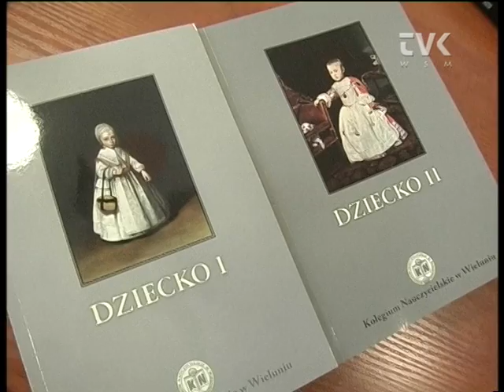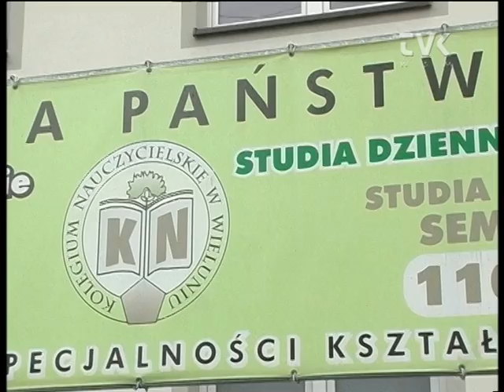20 lat Kolegium Nauczycielskiego w Wieluniu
Dr Ewa Lewik-Tsirigotis jest czwartym dyrektorem w 20 - letniej historii Kolegium Nauczycielskiego w Wieluniu. Co ważne - uczelni państwowej.

Przez tych 20 lat kolegium na rynek wypuściło ponad 1000 absolwentów, którzy w większości kontynuowali edukację na innych uczelniach. W tzw. latach bogatych rocznie kolegium opuszczało ok. 10 absolwentów. Teraz może nieco mniej, ale i tak placówka nie narzeka na brak zainteresowania swoją ofertą.

Z okazji tego okrągłego jubileuszu Kolegium wydało kolejną publikację zatytułowaną "Dziecko II". To kontynuacja "Dziecka I" które ukazało się na rynku w ubiegłym roku. Co zatem znajdziemy w książce? Zobacz wideo.

Publikacja ukazała się w 200 egzemplarzach. Kilka z nich trafi też do wieluńskich bibliotek. Po książkę chętnie sięgają studenci kierunków pedagogicznych nie tylko z wieluńskiego kolegium. Jak mówi dyrektor Kolegium jest już materiał na "Dziecko III", ale to czy publikacja się ukaże uzależnione jest głównie od finansów.